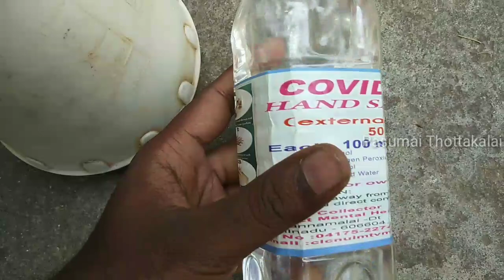ஒரே நாளில் மாவுப்பூச்சி கட்டுப்படுத்த வேண்டுமா / how to control mealybugs